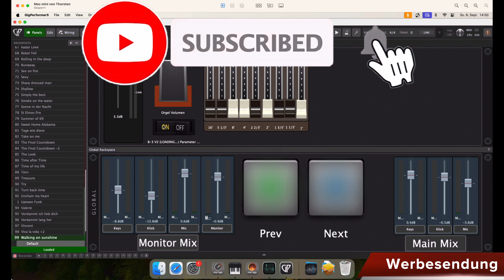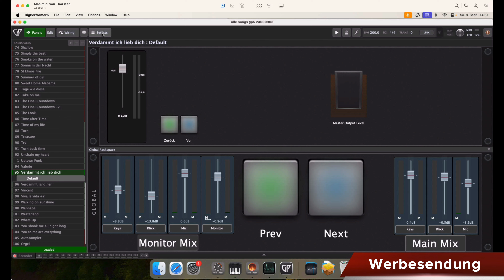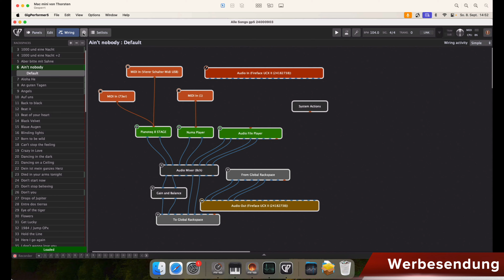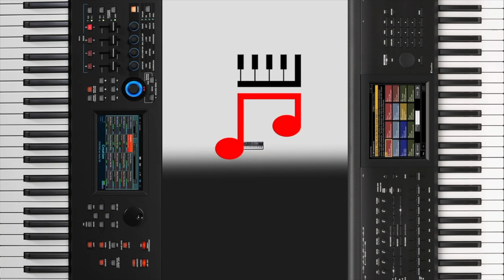Wo stellt man das Tempo in Gig Performer ein? Da gibt es mehrere Möglichkeiten!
In diesem Video zeige ich euch, wo ihr in Gig Performer das Tempo für das interne Metronom (klick) für eure Songs einstellen könnte. Dabei gibt es mehrere Ebenen, auf die Ihr schauen müsst, bzw. die eine Einstellung ermöglichen.